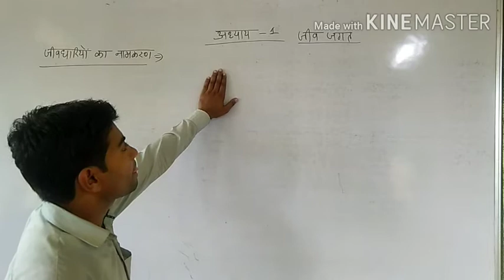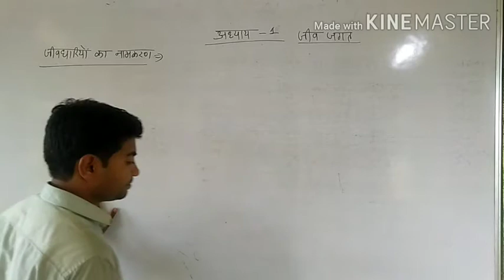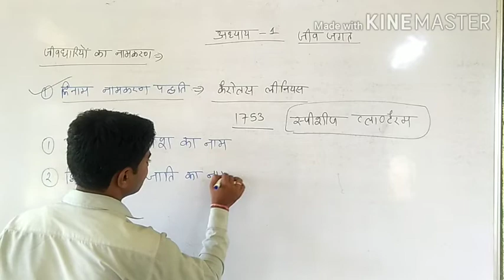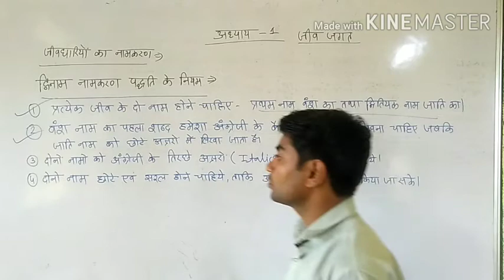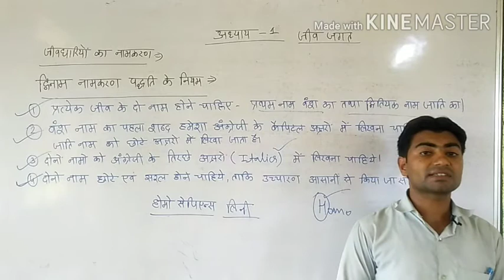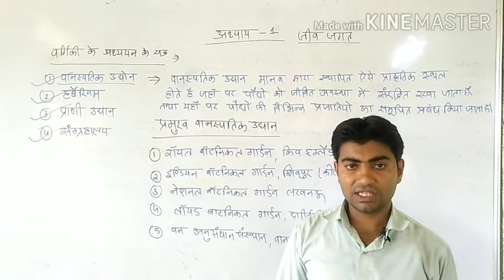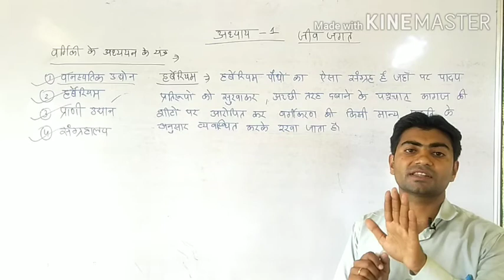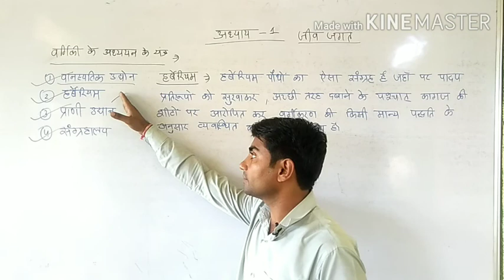Chapter-1| The living world (जीव जगत)|# L.04